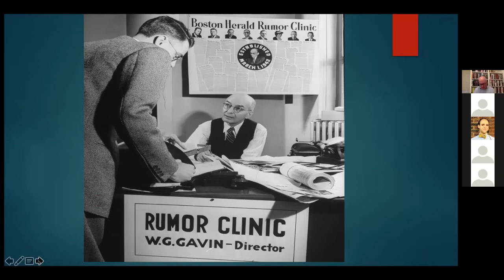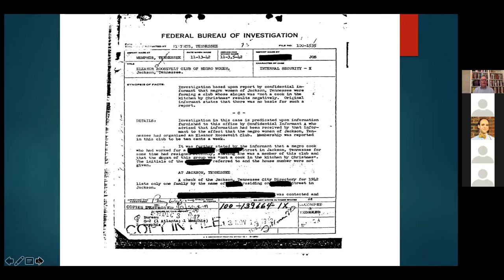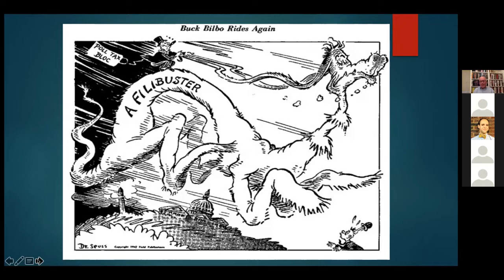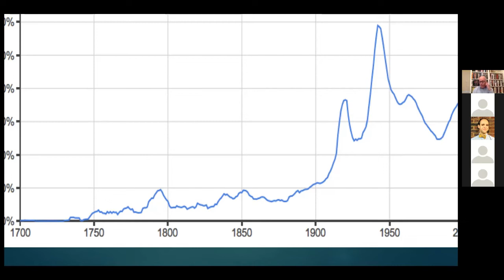Filson Biennial Conference 2021 - "The Year of Peril: America in 1942" - Tracy Campbell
Filson Biennial Conference 2021
"1946 Reconsidered: The Ohio Valley in the Post-World War II Era"

The Year of Peril: America in 1942
Based in his recent book, The Year of Peril: America in 1942 (Yale, 2020), and current teaching of a seminar on the history of misinformation and disinformation, Campbell reflects on research and the process of discovering a relevant history over the life of a book project.

Tracy Campbell is the E. Vernon Smith and Eloise C. Smith Professor of American History at the University of Kentucky. He is a native Kentuckian who received his undergraduate degree from UK, and his Ph.D. from Duke University. He has taught at UK since 1999, where he teaches recent American and Kentucky history.